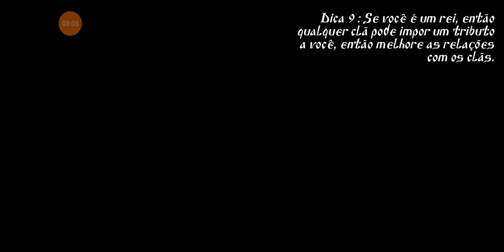Steel and the Flesh: Siege of Carthage